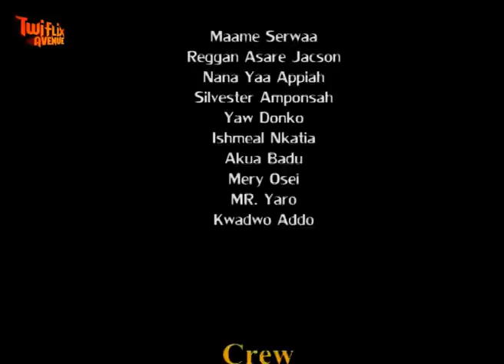MOSES MMRA ONUA DO NA YE 2 - CLARA BENSON - KUMAWOOD TWI MOVIES - GHANAIAN TWI MOVIES